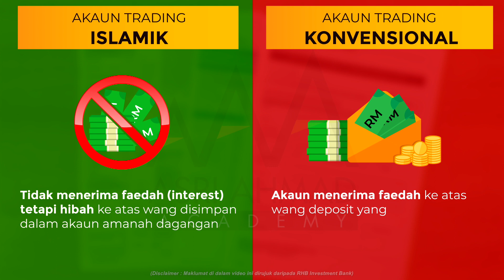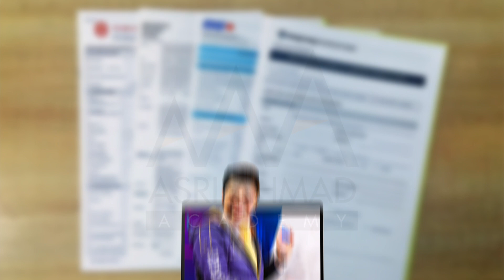Akaun Trading Islamik vs Akaun Trading Konvensional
Antara perkara WAJIB sebelum melabur saham ialah anda perlu buka akaun CDS dan akaun Trading dahulu.

Tapi perasan tak ada dua jenis akaun Trading iaitu Akaun Trading Islamik dan Akaun Trading Konvensional?

Haaa.. confuse tak nak pilih mana satu?

Kita sebagai umat Islam wajib pilih akaun Trading Islamik untuk mengelakkan terjebak dengan riba.

Jap, kalau nak tahu apa beza antara dua akaun Trading ini, jom tonton video ini sampai habis.

'Share' juga ilmu ini kepada rakan-rakan anda agar mereka mendapat ilmu baru hari ini.

Semoga bermanfaat!